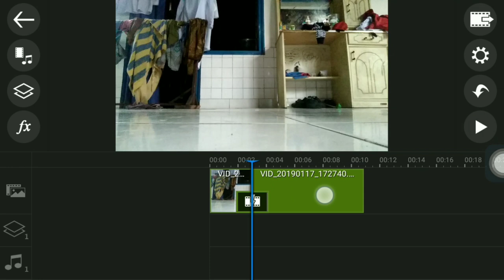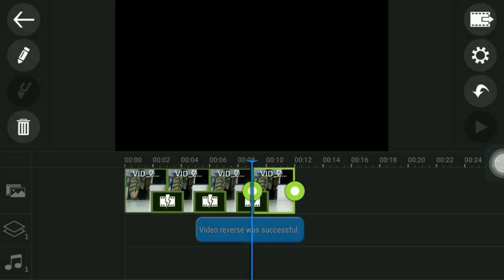Tutorial Android | Cara Edit Video Maju Mundur (REVERSE) di Power Director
Pada kali ini gue bakal ngasik tutorial kepada kalian semua bagaimana caranya ngedit video maju mundur atau reverse di Android tutorial nya yaitu : Tutorial Android | Cara Edit Video Maju Mundur (REVERSE) di Power Director

Powerdirector

Semoga video kali ini bermanfaat bagi kalian
Terima kasih